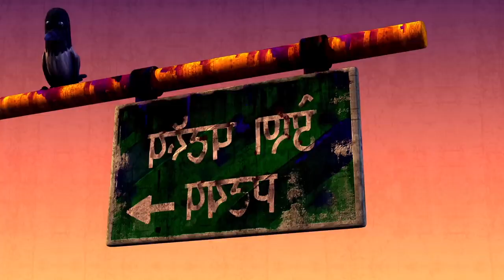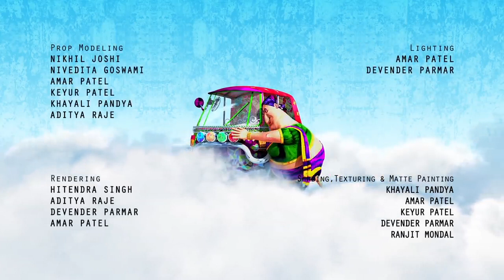Short film Animation I Fisherwoman and Tuk Tuk I Short Film I Animation AKJ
Studio Eeksaurus
AKJ ANIMATION